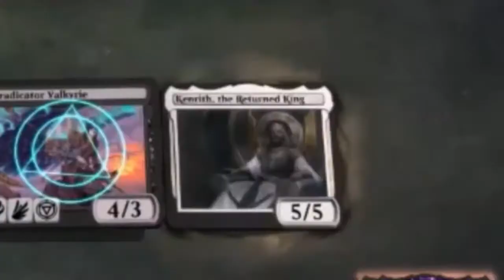MTGA Play ranked with Monoblue Mill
00:00 Sigla ed Introduzione
07:54 Monoblue Vs Golgari Pest
13:52 Monoblue Vs Runestorm Dragon
23:32 Monoblue Vs Boros Spirit
31:48 Monoblue Vs Monored
36:31 Monoblue Vs Monoblack Ugin

CONTATTI: Facebook:@AlMtgAYoutubeChannel

Lista Monoblue Mill

Deck
4 Didn't Say Please
2 Field of Ruin
9 Snow-Covered Island
3 Faceless Haven
4 Fabled Passage
4 Glasspool Mimic
2 Confounding Conundrum
4 Teferi's Tutelage
3 Frogify
4 Ruin Crab
3 Maddening Cacophony
4 Divide by Zero
4 Into the Story
1 Cosima, God of the Voyage
4 Cosmos Elixir
2 Sea Gate Restoration
1 Ugin, the Spirit Dragon
2 Bubble Snare

Sideboard
1 Fractal Summoning
3 Environmental Sciences
3 Introduction to Prophecy